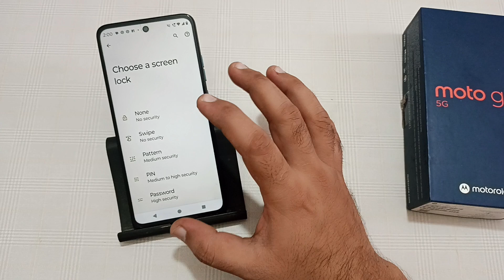how to set screen lock in Moto g45, pattern lock kaise lagaen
how to set screen lock in samsung mobile
how to set screen lock in iphone 13
pattern lock kaise lagaye realme c2
pattern lock kaise lagaye vivo